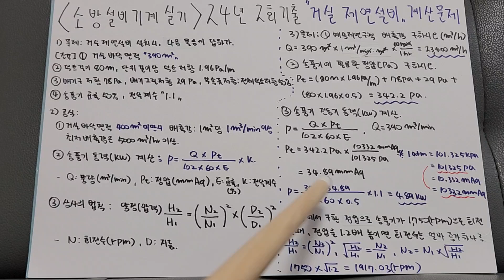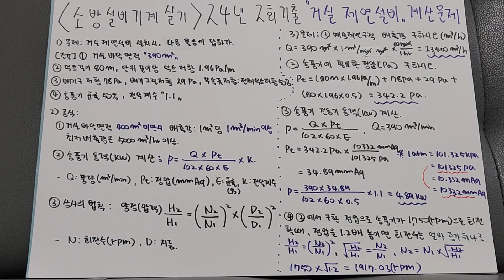[소방설비기계실기] 24년 2회기출 "거실 제연설비" 계산문제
24년 2회기출문제로
거실제연설비 계산하는 문제를 풀어보겠습니다.
1)  400㎡ 미만시 배출량
2) 송풍기 동력계산
3) 상사의 법칙